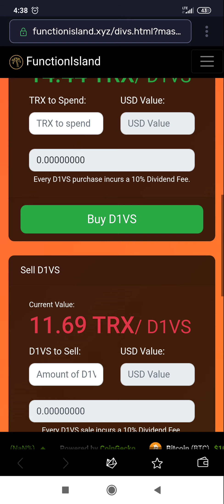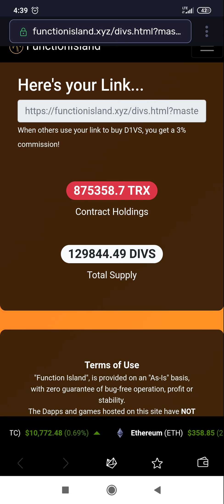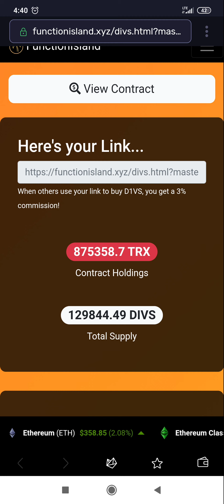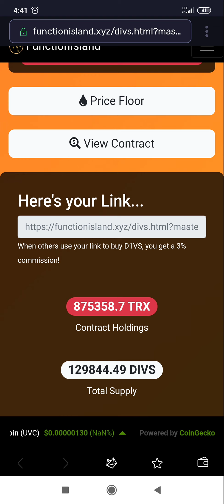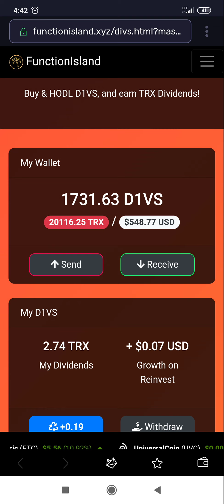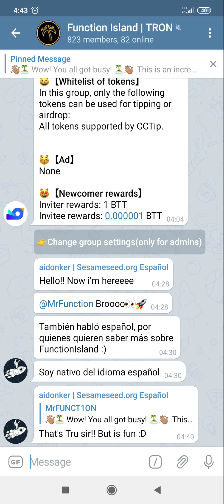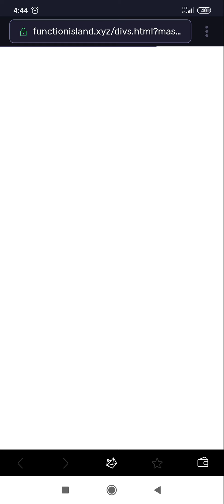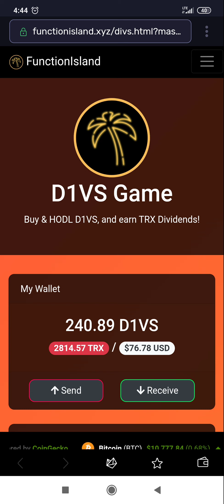🚀 Function Island English Review Brand NEW SmartContract like ETHgold TRgold Legit Audited D1VS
🚀 Function Island | TRON ! TRX like ETHgold but better because it is on TRON low fees.

Instant dividends withdraw or reinvest to buy more D1VS tokens. Help to grow the community fund.

It is fresh - First Movers advantage.

How to begin, get some tron or ete, btc and exchange it on

How to install and invest?

for Android and IOS or Tronlink for Chrome as an add-on.

Create new wallet, save mnemonic words and deposit Trons TRX to your wallet.

Connect in the wallet browser or chrome for tronlink and buy tokens. You can sell them anytime.

Watch the price, reinvest to compound the earnings and get more tokens

➡️ Dapp #1: "D1VS Game" ⌛️💸🕔
Buy, Hodl and sell D1VS in this classic hourglass game, with 10% buy/sell dividend fees!
 - When you HODL D1VS, you earn TRX Dividends as others buy and sell, too!

➡️ Dapp #2: "Exchange"
Trade USDJ and TRX in the Function Island exchange! Liquidity provided by Mr. Function, with future plans of bigger and better trading options!
Fees currently at 2% per trade. 🤑 Trade today!

➡️ Future plans: ???
Function Island is still in the "creation phase" - so the crowd is amassing, and the platform is being prepared for more growth!
In the meantime, invite some friends to the chat - you get BTT rewards for your chat invites, and they get rewarded for joining!

This can be big like

❗❗ I am not your financial advisor not your mummy, do not cry when you loose the game, I am winning, but sometimes I loose. Invest only what you can afford to loose. Do your own research. Reinvest responsibly. Learn from my mistakes and winnings. Good luck 🚀📉📈💸💰